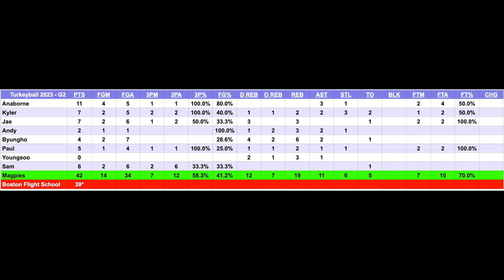Magpies: Flight School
ABCNA Turkeyball 2023
Magpies vs Flight School (W 42-39)